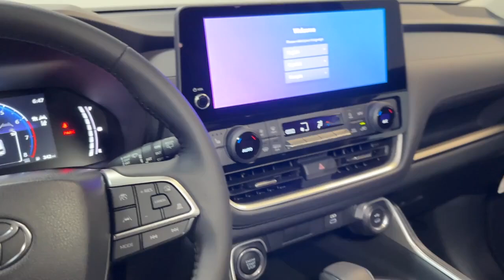2024 TOYOTA GRAND_HIGHLANDER Hillside, Newark, Union, Elizabeth, Springfield NJ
New 2024 TOYOTA GRAND_HIGHLANDER  available at Route 22 Toyota located in 109 US-22, Hillside, NJ, 07205.

Looking for your dream car? It could be the  2024  TOYOTA Grand Highlander. Take a closer look at this handsome Toyota Grand Highlander, the family-oriented vehicle with three spacious rows of comfortable seating, impressive fuel economy, and sought-after safety and infotainment tech. Feel relaxed and confident in this beautifully crafted Grand Highlander. Treat yourself to a test drive today. Our staff will toss you the keys and give you an outstanding customer experience.